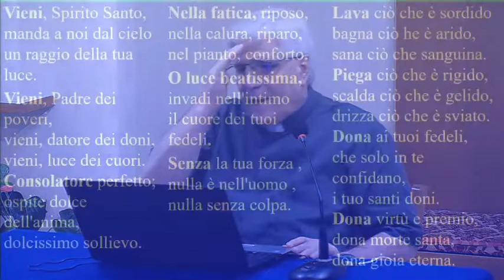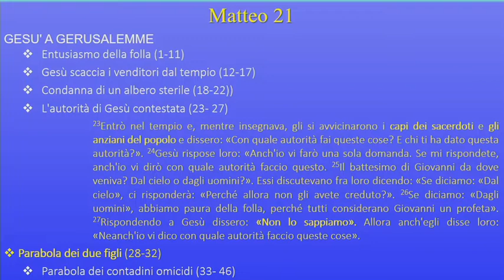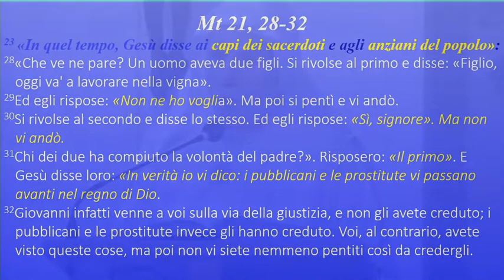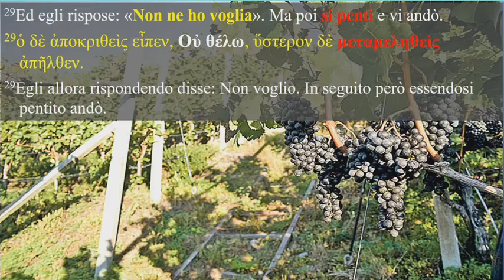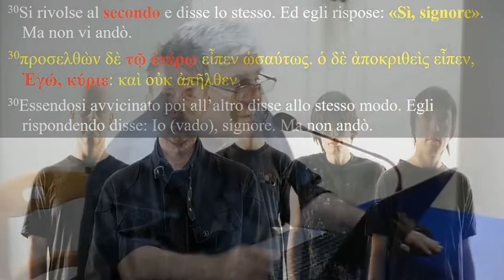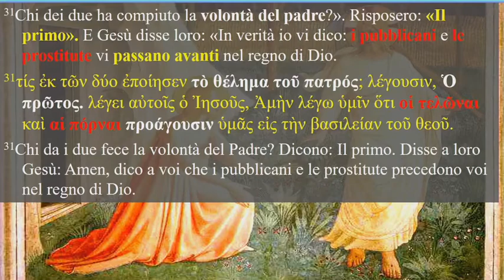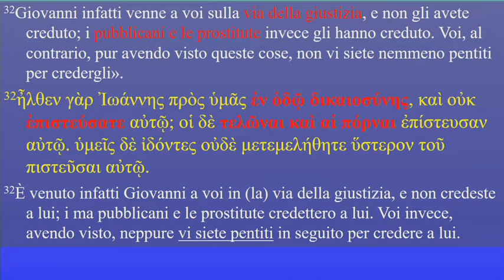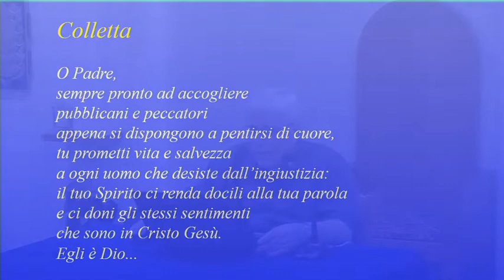MANGIA LA PAROLA XXVI DOM TO A 2020